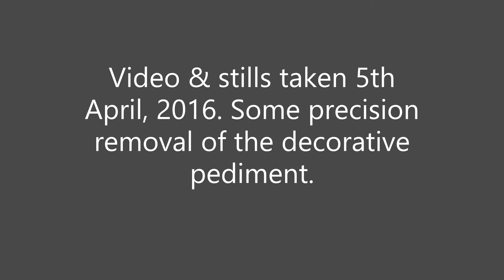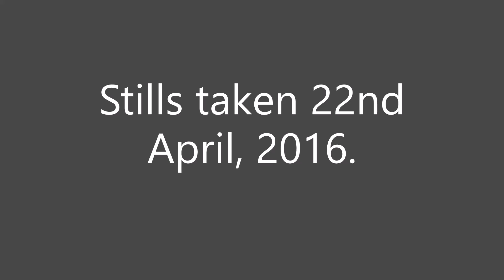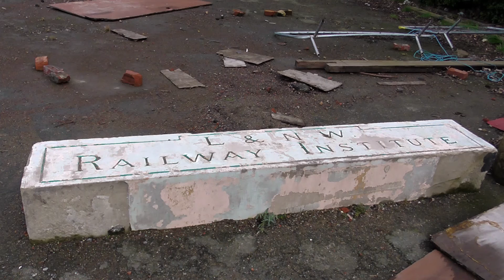BANGOR RAILWAY INSTITUTE: CLOSURE & DEMOLITION 2014-2016.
A depressing chronicle of architectural vandalism, perpetrated by greedy philistines. This is a combination of video and still shots that I took between late 2014 and early 2017. I hold no grudge against the two lads doing the actual demolition, they were really friendly and helpful towards me. I have managed to preserve a few artefacts from the building, which I may show in a subsequent video.